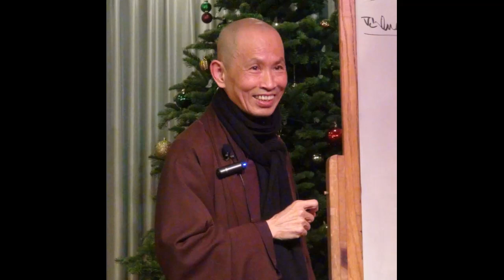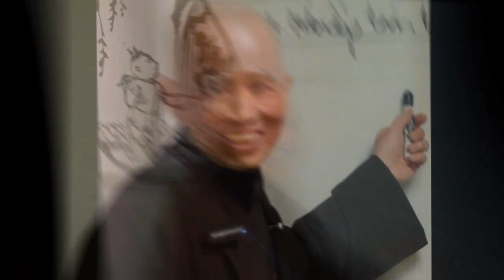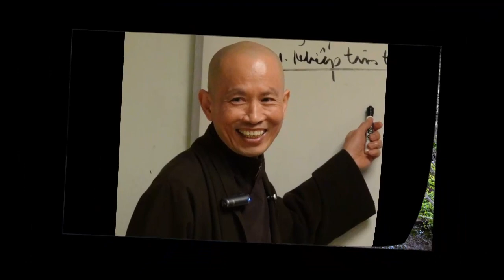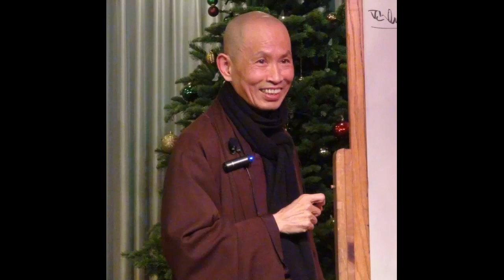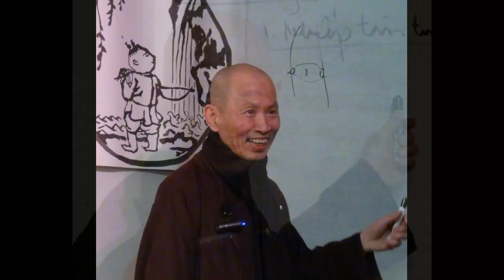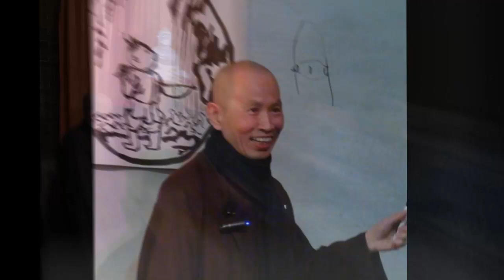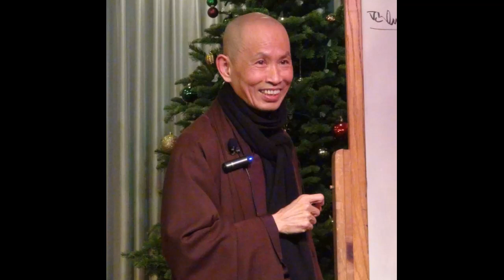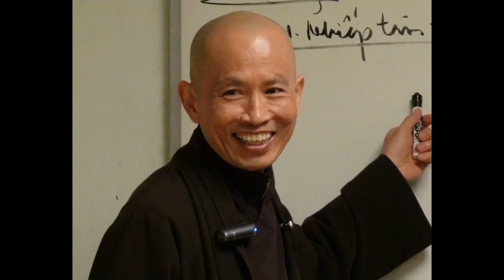Con Đường Ta Đi 02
ALBUM HẠNH NGUYỆN NGƯỜI XUẤT GIA